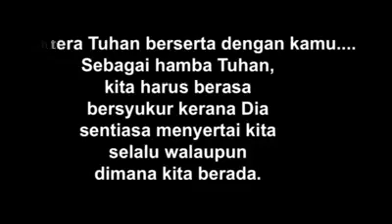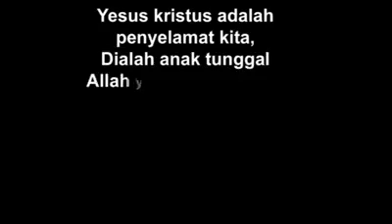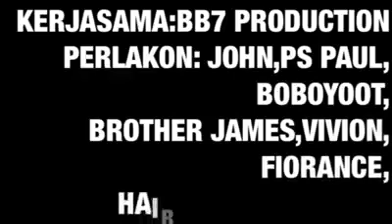Faith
Christian short film